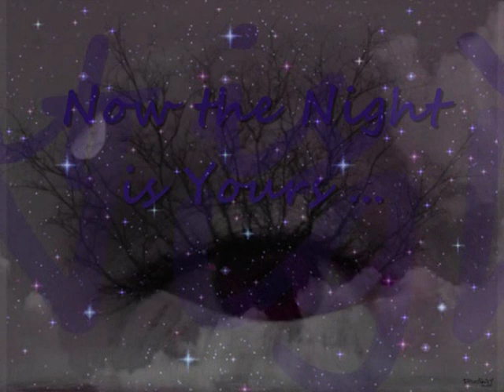LULLY, ATYS, Air des songes agréables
Le Sommeil :  Dormons, dormons tous... ah que le repos est doux !

Morphée : Régnez, divin sommeil, régnez sur tout le monde,
 répandez vos pavots les plus assoupissants... calmez les soins, charmez les sens, retenez tous les coeurs dans une paix profonde.

Phobetor : Ne vous faites point violence, coulez, murmurez, clairs ruisseaux... il n' est permis qu' au bruit des eaux de troubler la douceur d' un si charmant silence.

Le Sommeil, Morphée, Phobetor, et Phantase : Dormons, dormons tous,
 ah que le repos est doux !

William CHRISTIE Cond., Les Arts Florissants